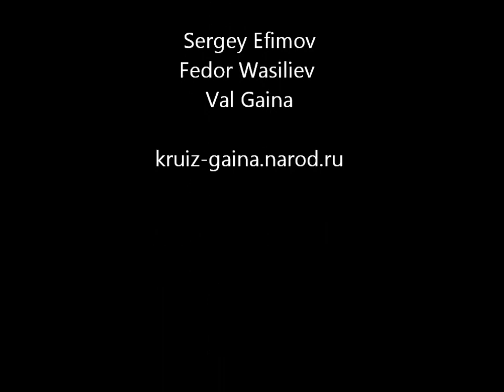KRUIZ. КруиЗ. Live 1989. AVENGER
The Avenger - from "КРУИЗ/WEA" album